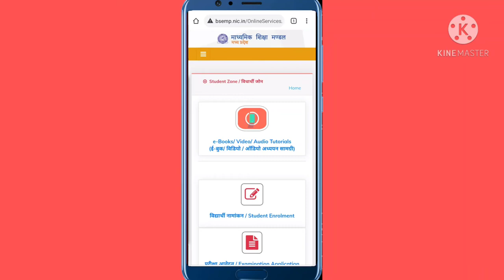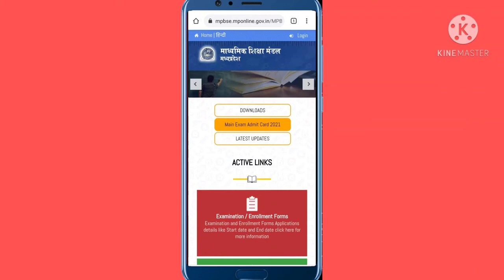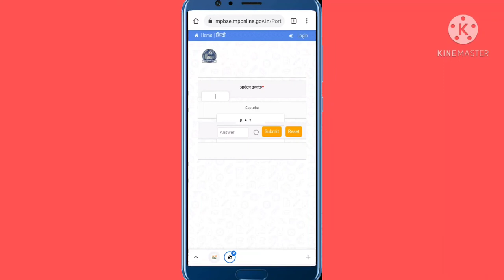mp board ke 10th ,12th ka admit card kaise downlod kare ??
is link se aap application numbar pata kar sakte hain.